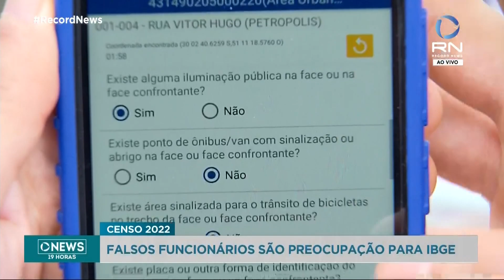Saiba como reconhecer um funcionário do IBGE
Neste mês, teve início a pesquisa para o censo demográfico do IBGE. E uma das preocupações do Instituto, são os golpistas que se passam por funcionários. Para saber como identificar um funcionário do IBGE, falamos com Vando da Paz Nascimento, que é coordenador técnico do IBGE.